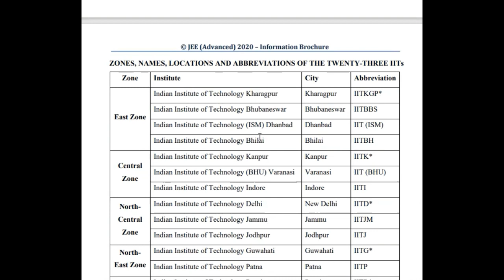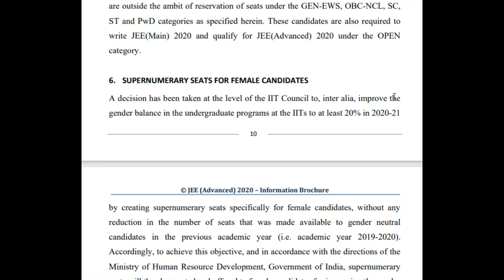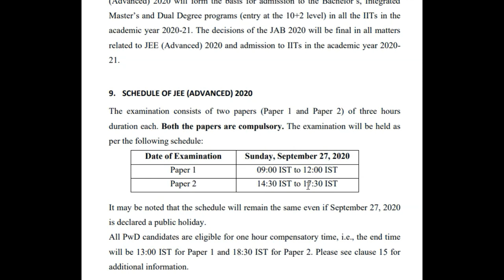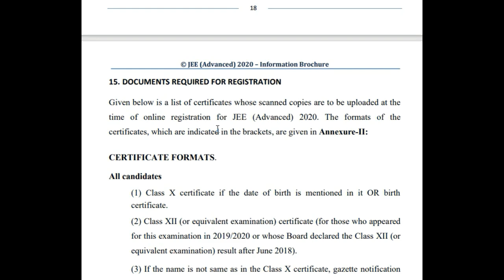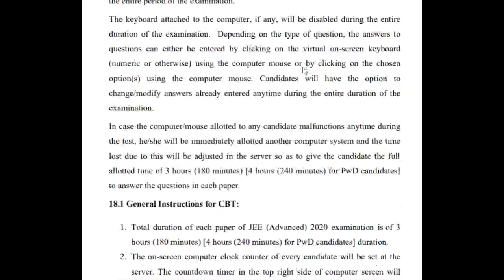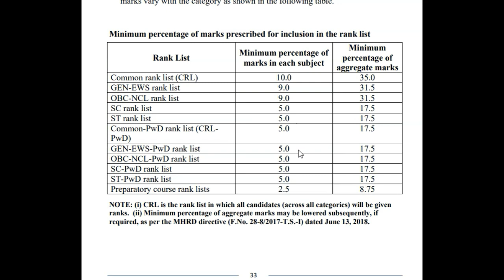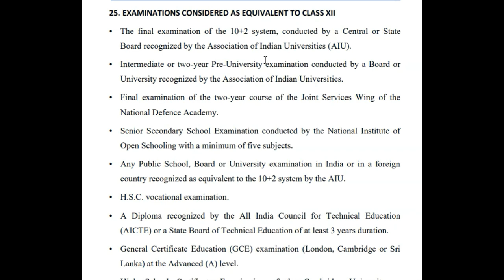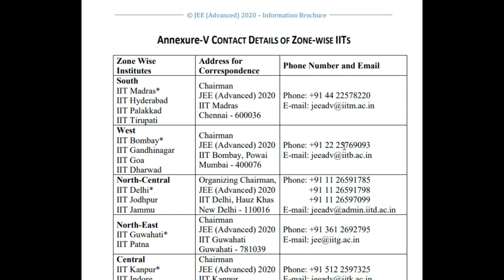JEE advanced 2020 full explain, registration, eligibility careteria important dates registration fee